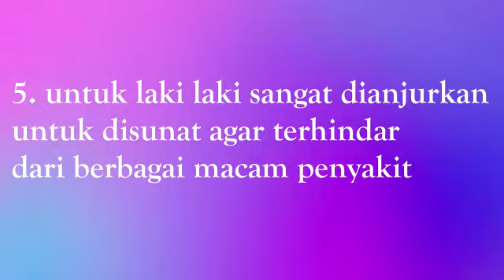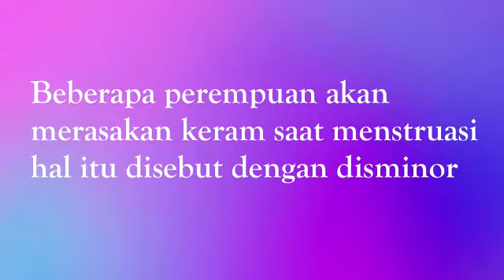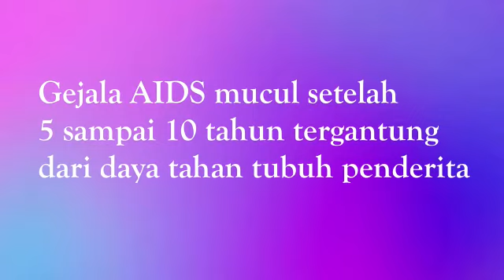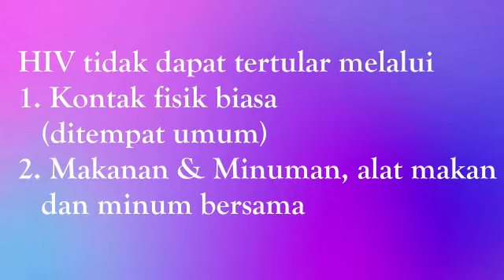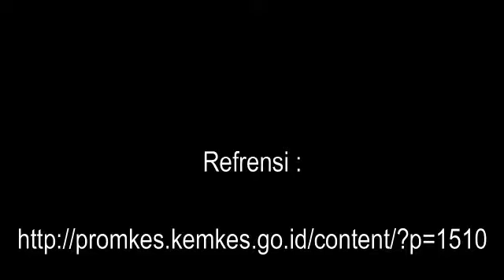Kesehatan Reproduksi Remaja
Assalamualaikum Selamat Pagi
Jaga Jarak dan Tetap di Rumah Yahhh...
Tapi jangan Khawatir Kalian bisa Daftar Kuliah dari Rumah ko, dengan sangat Mudah. Tinggal Klik link dibawah ini. Selamat Mencoba dan selamat Bergabung di Kampus La Tansa Mashiro.